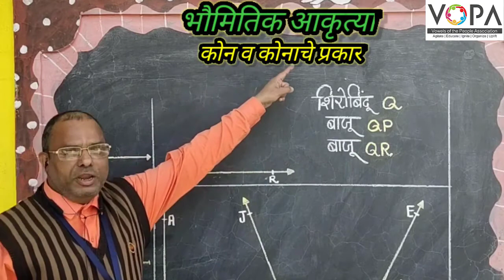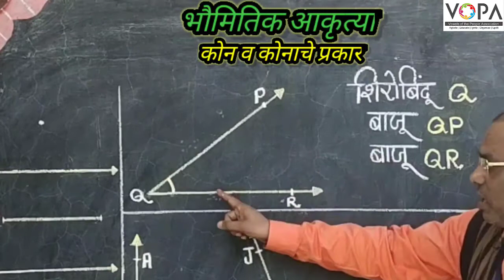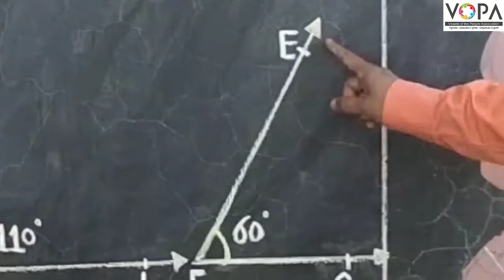५ वी | शिष्यवृत्ती | गणित | भौमितिक आकृत्या | V1 | V-School